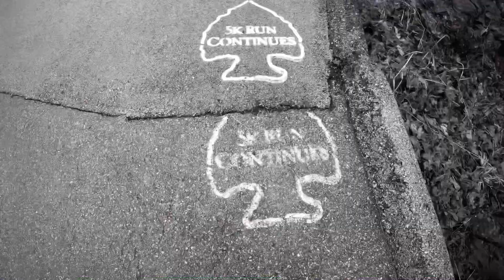RAINY DAY RUN | DAY 30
RAINY DAY RUN!    Couldn't escape the rain today, but that's okay...I like running in the rain!  The sun ended up coming out right after and gave us a really nice sunset!  Back to Oklahoma tomorrow!